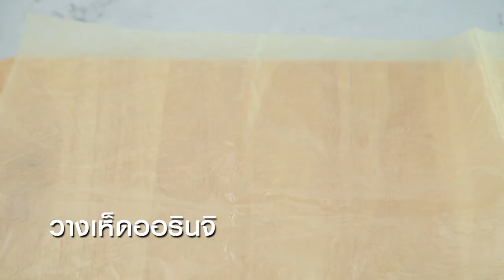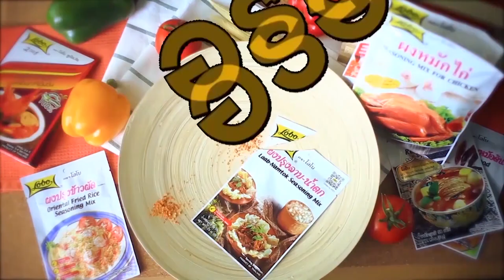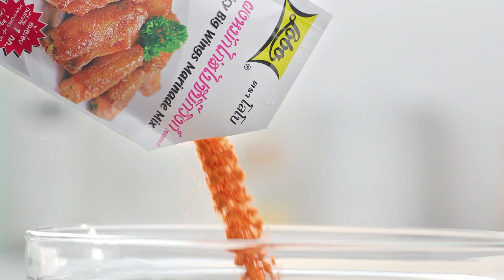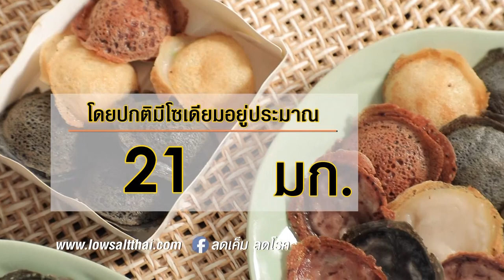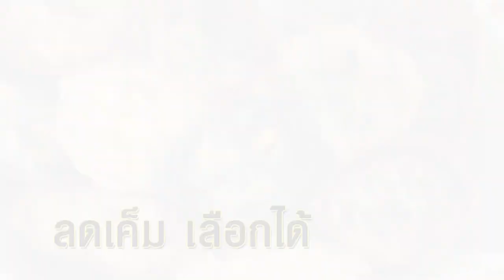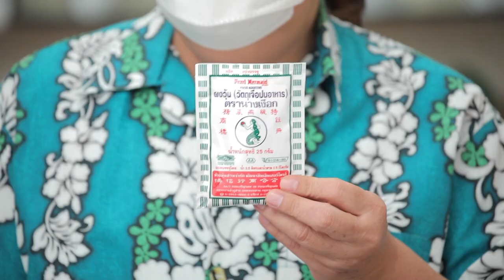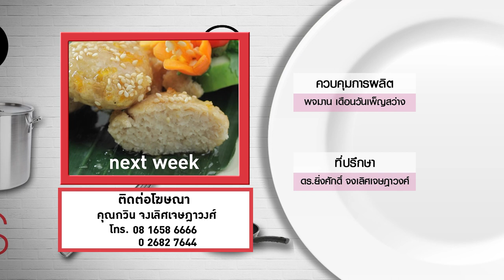กินได้ก็กิน (ทำกินเอง) วุ้นสตรอว์เบอร์รี / วุ้นกล้วยบวชชี EP.230 (Full)